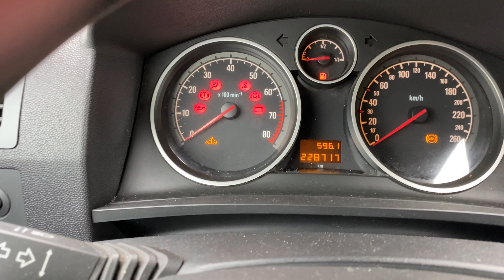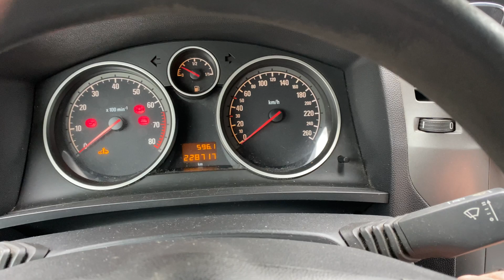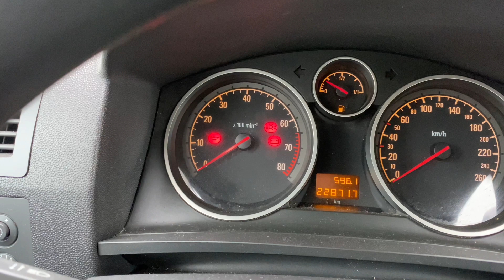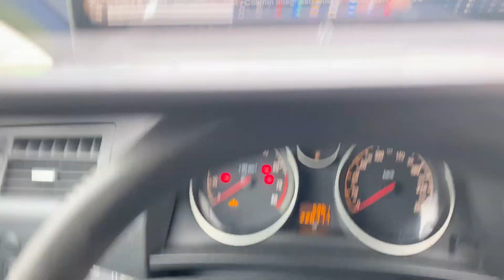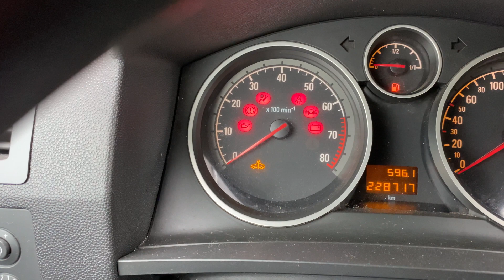How to program a car key 🔑 Opel Zafira B using DS150E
Here I key programmed my car key myself. You can do as many times as you want. Also works for other Opels Models.